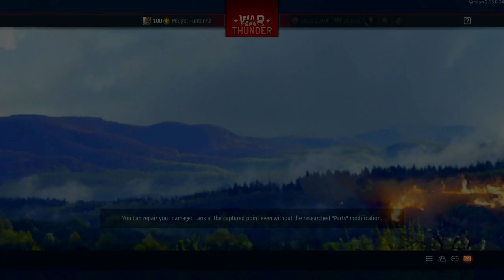War Thunder_20211227095154